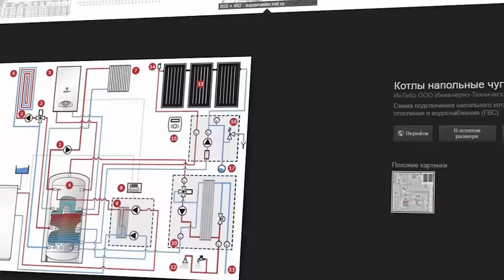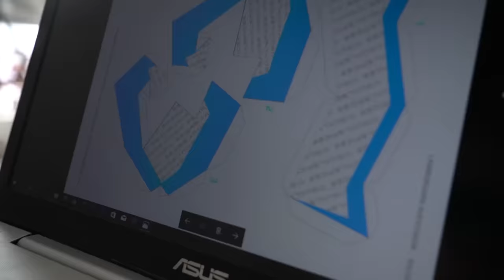LAMBORGHINI AVENTADOR from CARDBOARD